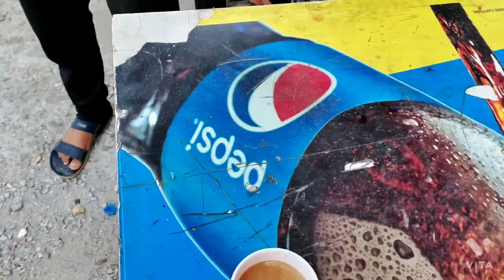my jammu and kasmir toor vlog || 8 किलोमीटर की सुरंग का गजब का नजारा